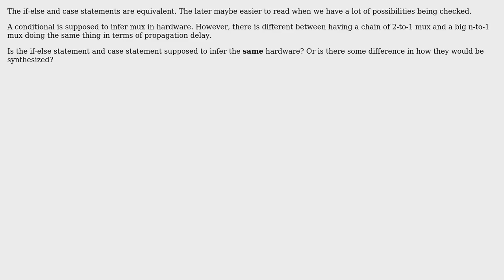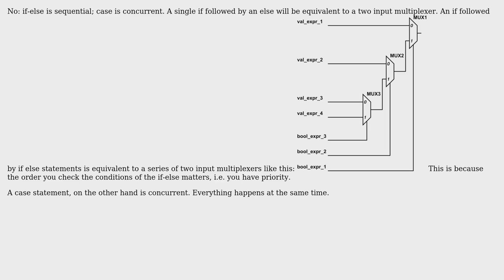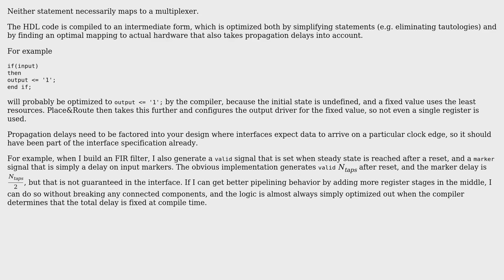Electronics: VHDL: Are if-else and case statements supposed to synthesize the same hardware?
With thanks & praise to God, and with thanks to the many people who have made this project possible! | Content (except music & images) licensed under CC BY-SA | Music | Images & others | With thanks to user user110971 user Simon Richter user quantum231 and the Stack Exchange Network Trademarks are property of their respective owners. You are responsible for your own actions.